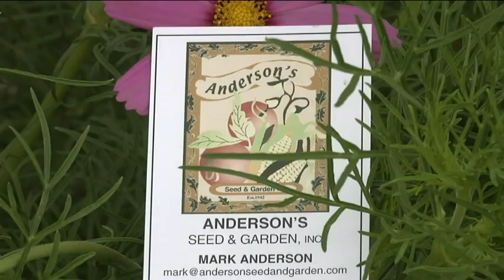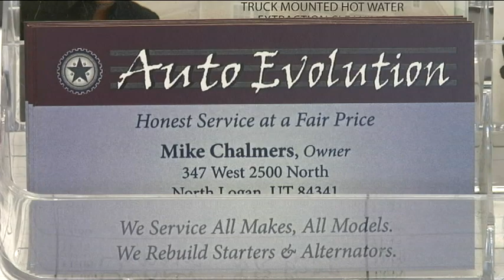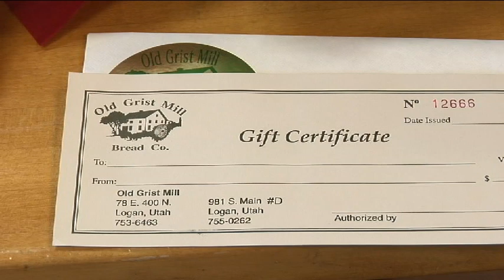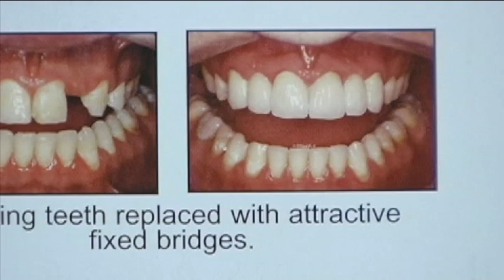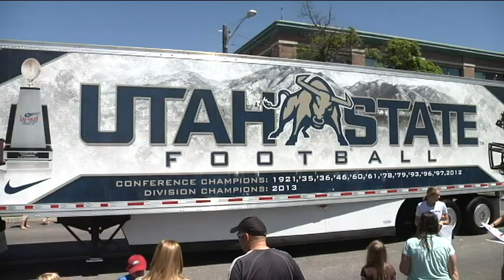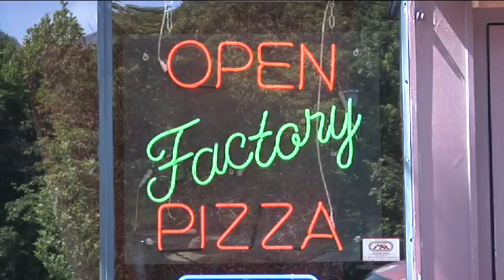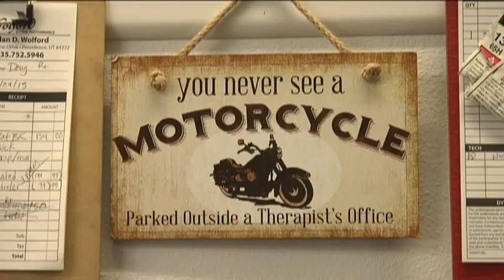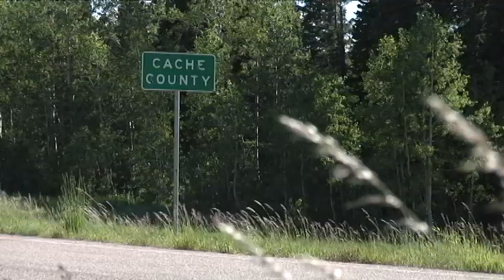Logan Utah Pioneer Day – parade 2015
Logan, Utah Pioneer Day parade July 24th, 2015 Logan, Utah